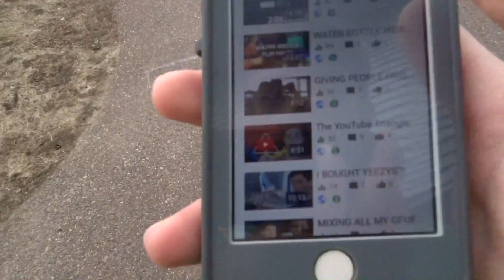WARM WEATHER IS HERE!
--GENERAL INFO--

-Questions? Comments? Concerns? Complements? Youtube PM Me!